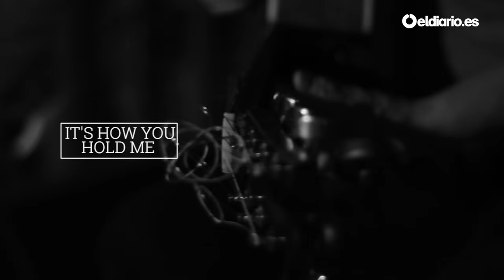Dayna Kurtz "It's how you hold me" | Un acústico de eldiario.es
Tras una larga gira de conciertos por Europa y EEUU Dayna Kurtz volverá a nuestro país para deleitarnos con su nuevo trabajo, Rise & Fall

Acompañada de Rober Maché, el dúo norteamericano realizará una gira por diversas ciudades españolas